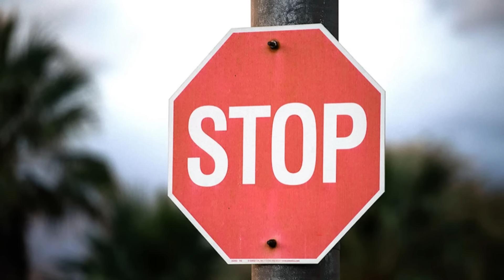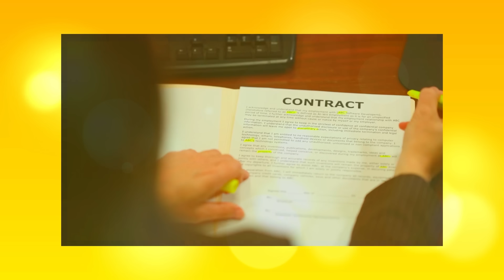The Secret Power of Colour: How It Shapes Our World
Colour isn’t just something we see — it’s something we feel. From the calming blues of the ocean to the urgent reds of warning signs, colour is constantly shaping our emotions, our decisions, and even our culture.

In this documentary-style dive, we’ll explore:
✅ The science of colour – wavelengths, perception, and why colour is just light.
✅ The psychology of colour – how red excites us, blue calms us, and green restores us.
✅ The culture of colour – why white means purity in the West but mourning in Asia.
✅ The strange facts about colour – glowing bananas, pink flamingos, and the mystery of that dress.
Try the tetrachromatic test and look at some mind-blowing colour illusions. You won't believe your eyes.

By the end of this video, you’ll never look at colours the same way again.